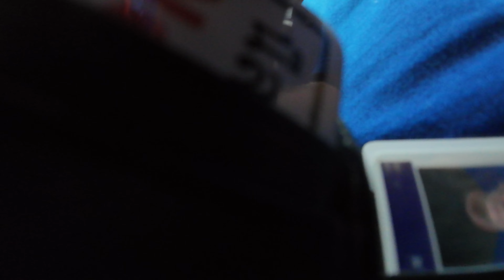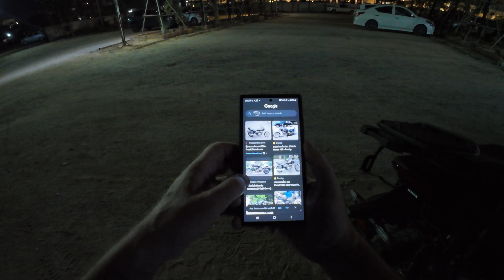Ep 20 - Going to Jomtien night market for meat and T-Shirts and the usual UK Vs Thailand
I tried to keep the UK out of this one but people keep telling me that Thailand has lost it's appeal and someone even said that I should go home now. I AM HOME AND I LOVE THIS COUNTRY, I don't know how to say it any clearer! The UK really doesn't have anything like over here - The freedom, the weather, the fun police that don't exist and FREE PARKING :P

Also, if you can find it in your heart to help me out, please visit one of the following links. I want to stop here forever because it's such a beautiful country with so much to offer but I will run out of money eventually. I've spent a lot of money preparing the bike and I'm going touring in the next month so I need all the help I can get.